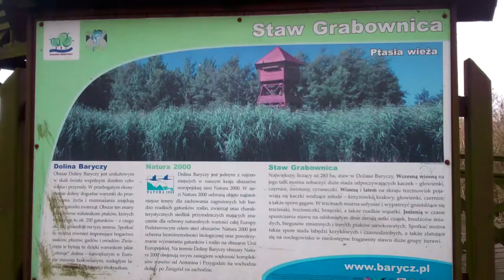Stawy Milickie - Wieża W Grabownicy - Listopad 2016